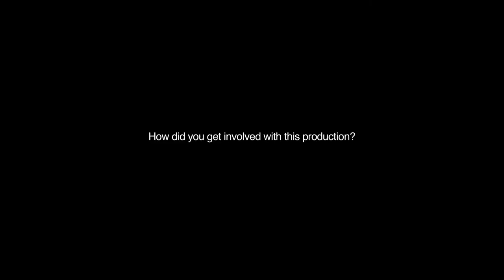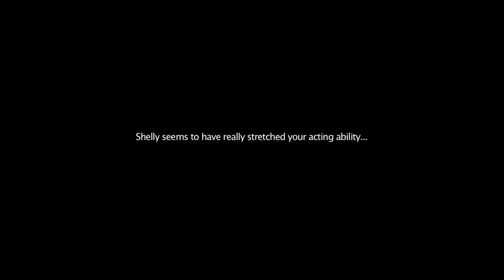An Interview with Thomas Edward-Bennett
We were extremely lucky to catch up with Thomas Edward-Bennett on set of his new film "Shelly The Elephant" due for release at this years Cannes Film Festival. The honesty and openness Thomas gave us in the interview was quite remarkable and makes for fascinating viewing. With over 20 years of work in the Theatre, TV and Film industry Thomas is one of talents of our age and in this interview we delve not only into his professional life but also his personal life.